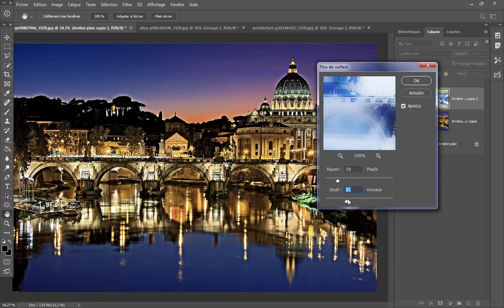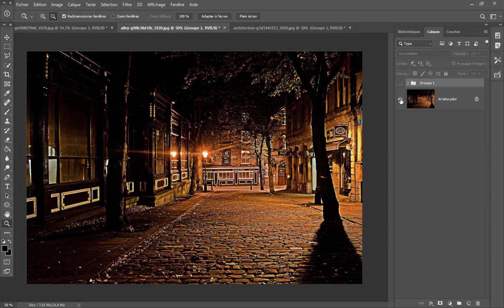Technique photoshop pour faire ressortir les détails d'une photo sans passe haut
Voici une technique photoshop pour faire ressortir les détails d'une photo sans filtre passe haut.
Technique photoshop très simple pour récupérer du détails dans la photo.

T SHIRT PHOTOSHOP
FORMATION PHOTOSHOP

MON MATERIEL :

ECRAN IDEAL IDEE CADEAU
APPAREIL PHOTO
RING LIGHT
HARNAIS DE TRANSPORT
TABLETTE GRAPHIQUE